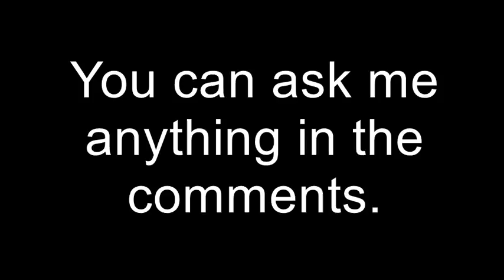Q&A Series Announcement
Deadline: December 5th, 2014